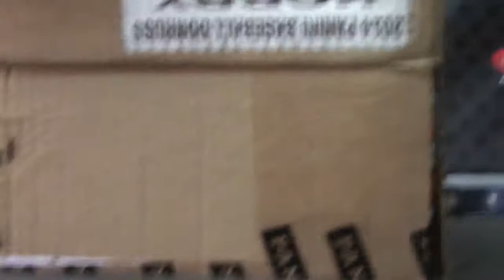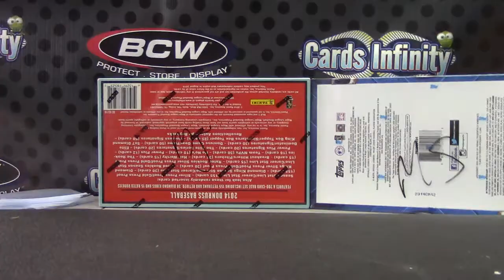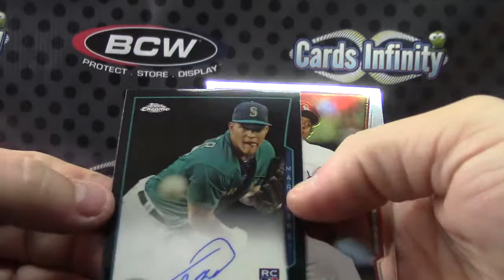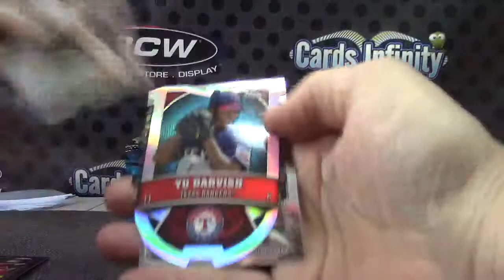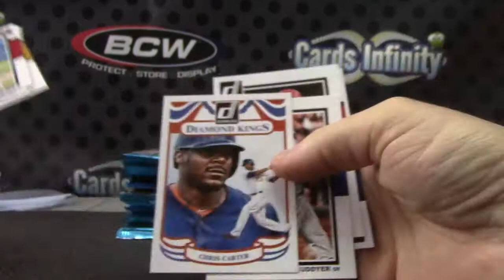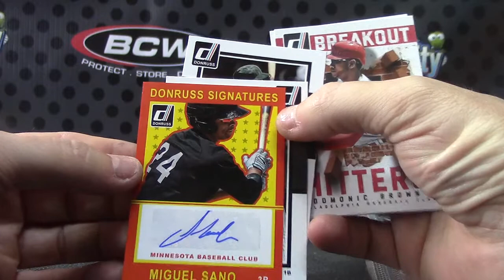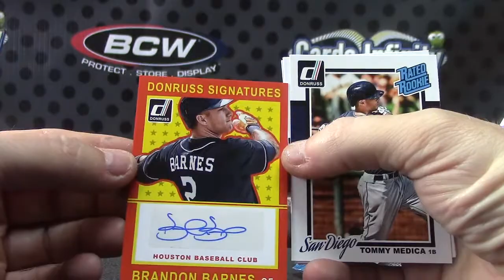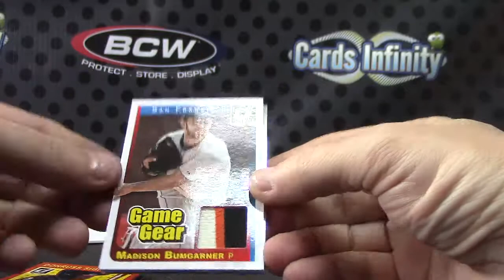MScott's 2014 Donruss & Chrome Baseball 2 Box Break